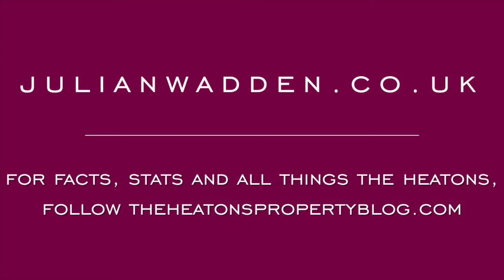Video Tour - 34 Napier Road